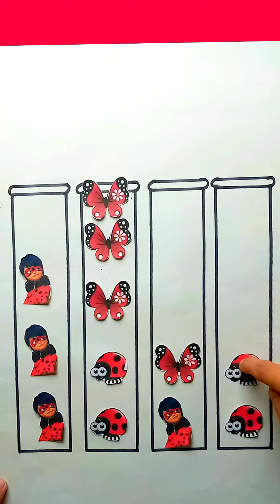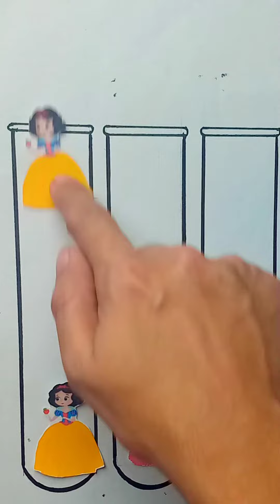Ladybug🐞🐞🐞🐞🦋🦋🦋🦋grimace🧃🧃🎭🎭🃏🃏👾👾elemental 🌊🌊🌪️🌀🌬️💧💦Puzzle🧩game🎮diy idea💡for beginners🎬 tiktok📱